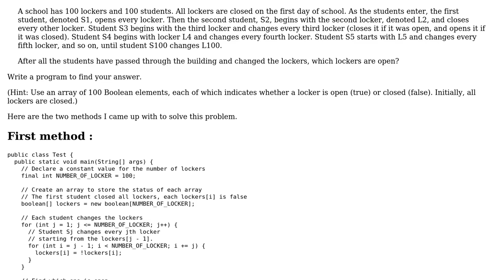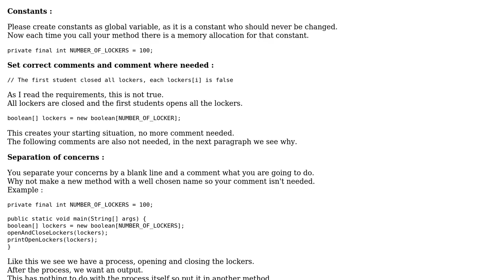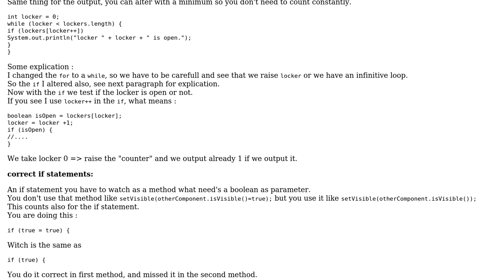Principal's locker exercise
With thanks & praise to God, and with thanks to the many people who have made this project possible! | Content (except music & images) licensed under CC BY-SA | Music | Images & others | With thanks to user Vogel612 user user2948580 user Heslacher user chillworld and the Stack Exchange Network Trademarks are property of their respective owners. You are responsible for your own actions.